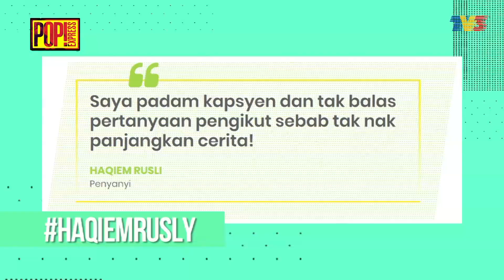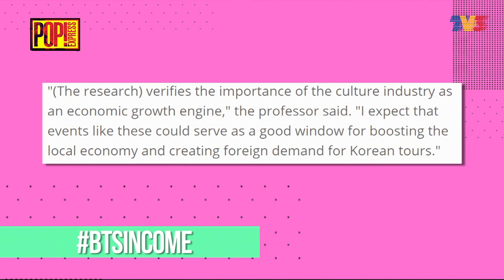Pop! Express (2019) | Ep 65 - Pan-Asian Look Make Advantage for Julia Duclos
Host : Nina Nadira
Guest : Julia Duclos
Episod kali ini kita ada selebriti berdarah kacukan French-Chinese and Nothern Indian-Persian yang
bertandang ke Pop!Express. Siapakah selebriti itu?

FYI - Rancangan terbaru Lekat Ke Idok di Youtube TV3 setiap Selasa

Pop!News - Sidang akbar penggambaran filem Coast Guard

1. Hashtag - BTS (Kpop) bawa kesan ekonomi ₩500B ?
2. Hashtag - Hafiz Hamidun ulang alik Jakarta jumpa Miss D
3. Hashtag - Haqiem teringin kereta mewah

MV!Pop / Performance : Julia Duclos - Running